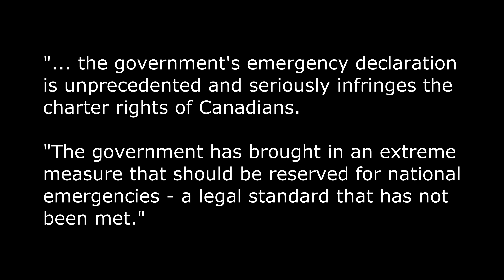Where do you start?! 🤬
The appalling news coming out of Trudeau's Canada right now should shock us all!

Image of Justine Trudeau by Presidencia de la República Mexicana (CC-BY-2.0) via Wikimedia Commons